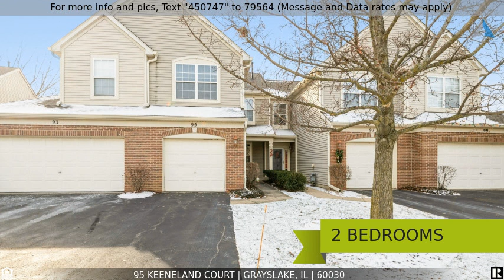Priced at $2,050 - 95 Keeneland Court, Grayslake, IL 60030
The perfect 2 bedroom, 2.5 bath townhome for rent! Close to schools and shopping, this home is a must see. It features a large master walk in closet and full master bath with conveniently located second floor laundry. High ceilings give an open feel and there is plenty of storage available. One year lease is required and small pets will be considered with a non refundable deposit.